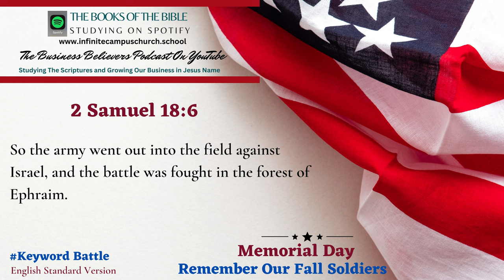Small Business Believers YouTube Podcast Memorial Day Playlist The Book of 2 Samuel 18:6.